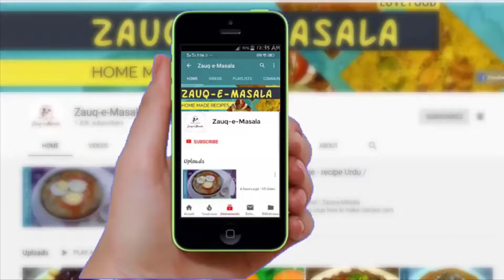Tabahig Balochi cuisine | Gosht ko ek saal tak Mehfooz Rakhe wo b Fridge k bageer | Zauq-e-Masala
Tabahig Balochi cuisine | Gosht ko ek saal tak Mehfooz Rakhe wo b Fridge k bageer

گوشت کو ایک سال تک بغیر فریزر کے محفوظ کرنے کا طریقہ

Balochi cuisine is the food and cuisine of the Baloch people from the Balochistan region, comprising the Pakistani Balochistan province, the Sistan and Baluchestan Province in Iran and Balochistan, Afghanistan. Baloch food has a regional variance in contrast to the many cuisines of Pakistan and Iranv(Wiki).

02:30